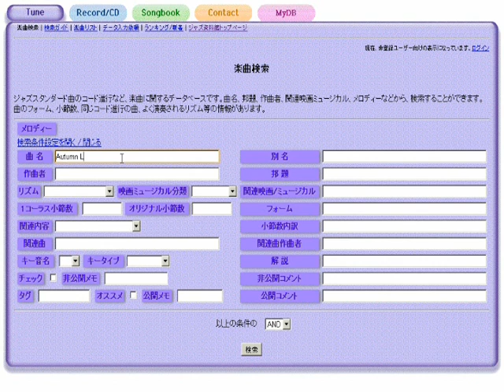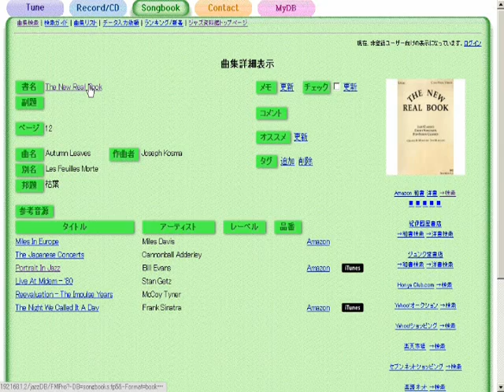I'll Take Romance - ジャズスタンダード曲テーマ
作曲：Ben Oakland
演奏（打ち込み）：藤井紀行@ジャズ資料館
JASRAC作品コード：0I0-1430-6